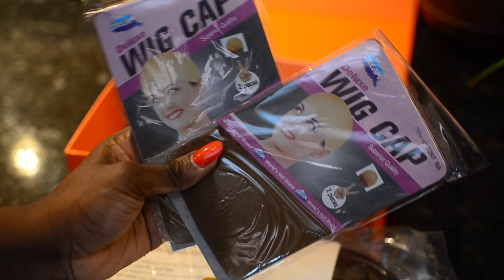SUPER CLEAR LACE MELT WIG & Clean Hairline NO PLUCKING NEEDED, No Bleaching | XRSBEAUTYHAIR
▬▬▬▬▬▬▬▬▬♛ Xrsbeauty Hair ♛▬▬▬▬▬▬▬▬▬●
Style: Straight
Length: 22’’
Lace :  *NEW* 13*6 Front Clear Lace
Density: 200%
New *Clear Lace* & *Clean Hairline*
*Clear Lace* is Melting with Your Skin.
Clear & Transparent for Real!
*Clean Hairline* is Same as Our Own Hairline
Natural Hairline Transition
*New* CLEAN HAIRLINE is much more natural than regular pre-plucked hairline, we customized this natural hairline to make it melt skin much perfectly.
—Share looks on facebook, instagram , youtube and tag @ xrsbeautyhair , customers will get $15 dollar for next order.